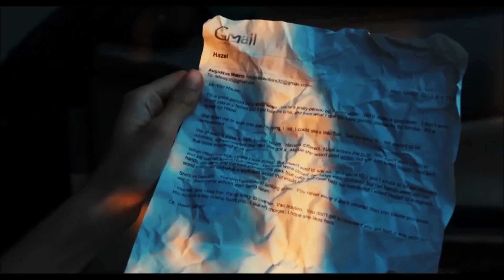Firfirey ( फिरफिरे ) - Yabesh Thapa (Lofi Remix) By Nirvish || Mr.8848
Timro angaalo ko nyaano sprasha
Kasari bayaan garu.

Lyrics ::
Yo haawaa lai sodhi hera na
Yo aakhash lai pani
Thaha cha din bitigo maayaa
Tara raat chadai cha ni
Sapani maa aayi rahanu hai maya
Sataai rahanu malai
Chandramaa jhai chakilo muhaar ma
Tyo sano kalo tikaa lagaai

Kasari bayaan garu
Mana maa uthul puthul vayekaa
Bhaawana ka xaru
Mann chahanxa timrai aakriti sadhai
Heri rahana paau
Chodi sansaara kaa riti
Timrai angaalo maa aauu

Firfire ghumaula
Saan nani timrai yaada maa
Joon taaraa pani khasaaidiulaa
Timrai naama maa